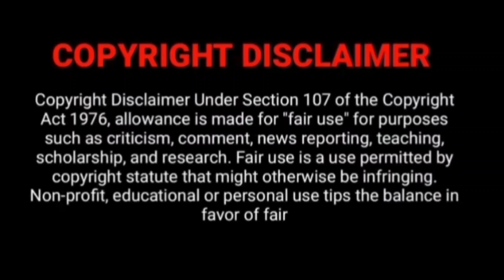CUTE BOY❤RUDE MAN BL love story|EPI-11